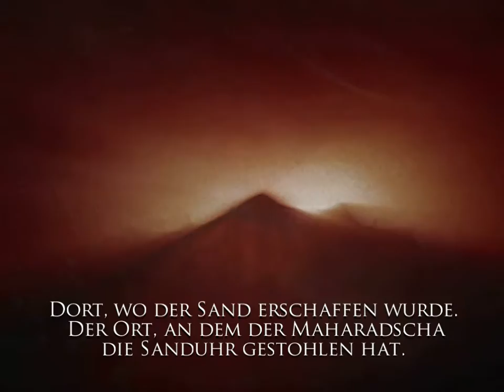Prince Of Persia-Warrior Within! ① Prolog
Yaay! Willkommen zu einer neuen Spiel, welches nun auch endlich mal ein neues Genre auf meinen Kanal bringt! In POP-WW versuchen wir den Fehler aus SOT zu beheben, und die Erschaffund des Sands Der Zeit ungeschehen zu machen, damit wir nicht mehr vom Wächter der Zeit, dem Dahaka gejagt werden. Zwar schon etwas älter, das Spiel, aber die Grafik ist dafür gut, das Spiel-Gefühl geil und auch der Verlauf der Story wird nicht gerade langweilig ausfallen! Viel Spaß bei Prince Of Persia Warrior Within!